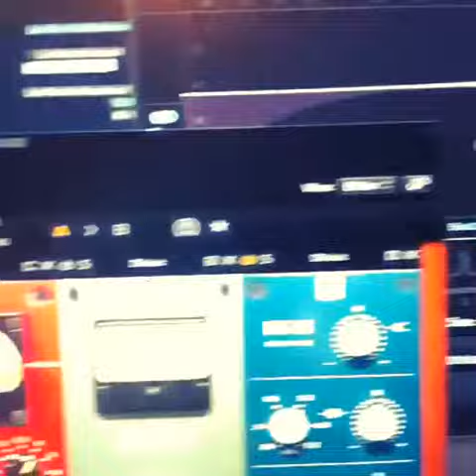(MUST WATCH) VINE VIDEO COMPILATIONS Agustus 2015 #373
(MUST WATCH) VINE VIDEO COMPILATIONS Agustus 2015 #373 1. (IG:@futureisinfinity)